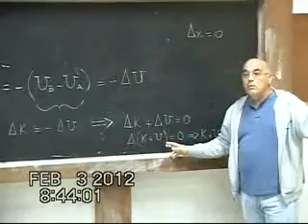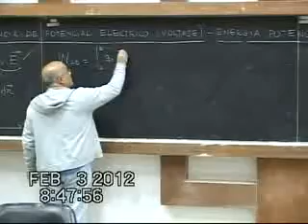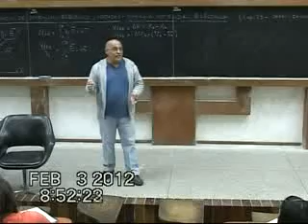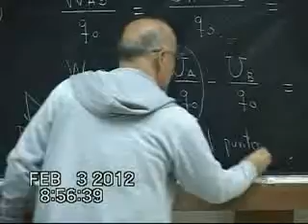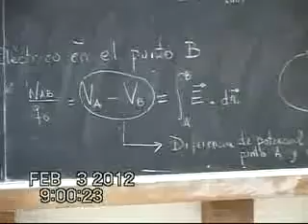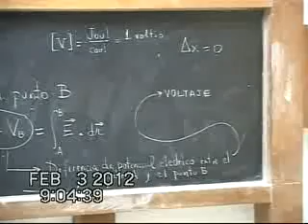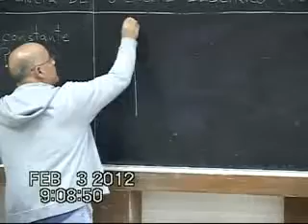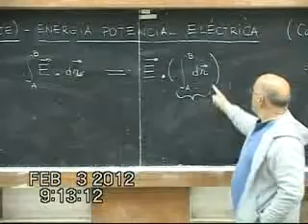Clase # 10 Potencial Eléctrico. Diferencia de Potencial Eléctrico. Energía Potencial 2/5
Contenido:

- Potencial Eléctrico. Diferencia de Potencial Eléctrico. Energía Potencial Eléctrica.

Prof. Jacinto Liendo.